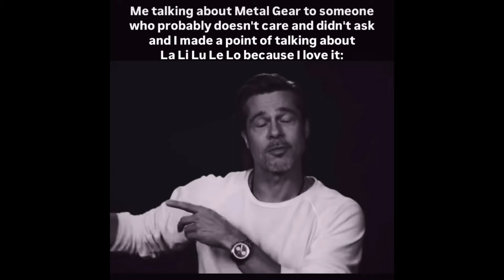PLISKIN'S picks: AUG